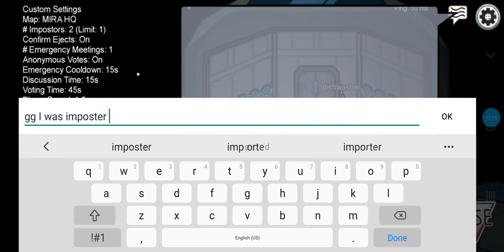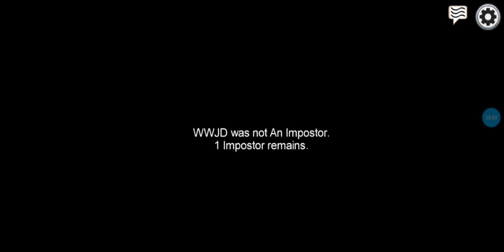Among Us Part 2! GETTING IMPOSTER AGAIN!